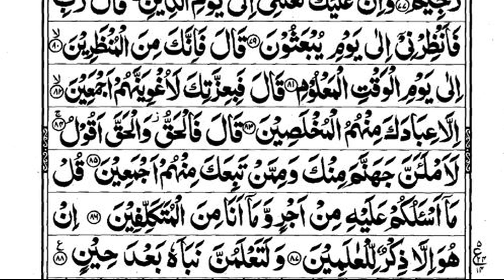038 Surah Saad With Arabic Text | سُوْرَۃ ص | Amazing Recitation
Welcome to Al Quran Listening Channel

On this channel, you can listen Quran while you and your kids are sleeping, studying, driving, during periods, during pregnancy, and try to memorize Qurani Surah and can feel peaceful and stress relief.

Hear Quran always, especially before sleep and you try to memorize the Quran surah and you can feel peaceful relaxation, sleep, and stress relief.

Listen to Surah Saad | سُوْرَۃ ص for relaxation, stress relief, protection, and also deep sleep.